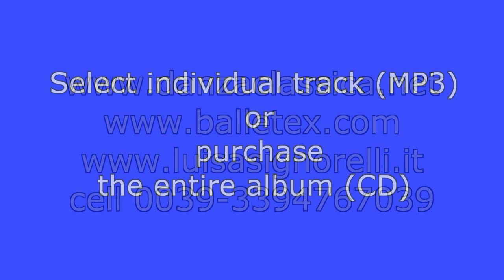Rond de jambe en l'air, Rock the ballet, music for ballet class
Track number 10 of the album "Rock the ballet" is  the new and fantastic music for your class: the most beautiful Rock melodies adapted for the ballet class.An innovative work where the brilliant arrangement of famous songs created exclusively for Ballet-ex by Maestro Vincenzo Camporeale with the dancer and choregrapher Luisa Signorelli,  allows you to listen to the sounds of rock guitar through the notes of the piano making this record absolutely a unique and enthusiastic work. Try it , its just amazing music.Available now on Cd and Mp3.